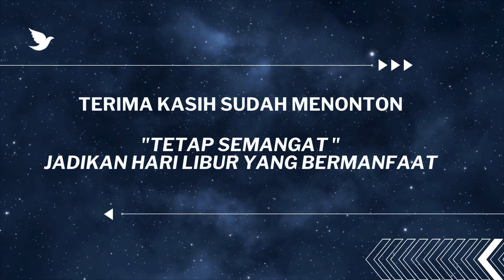Liburan Bermanfaat || Membersihkan Masjid | M RAMA SAPUTRA | Masjid Al Fajr Dukuh Pengkol Desa Bacem